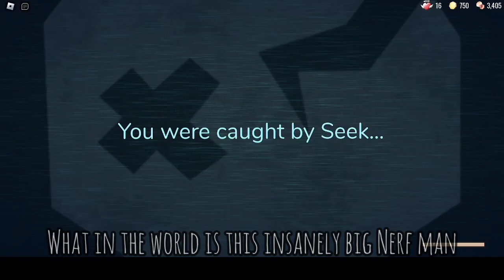BEATING DOORS INSANE MODE (NEW ENTITIES)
Credits to  @NoonieLoafer  and Ping for the script
Roblox doors